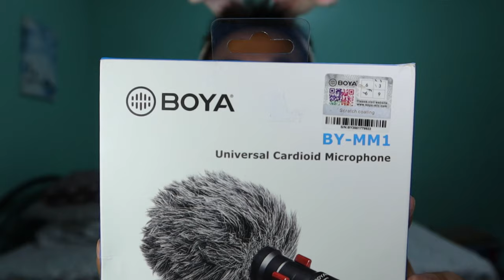VLOG #16 | BEST AND THE CHEAPEST VLOGGING MICROPHONE IN THE MARKET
One of the best and cheapest vlogging microphone in the market is the Boya By-MM1. I am really curious with this mircrophone because I've always seen this with the vloggers and how good the quality is. I am certainly  satisfied with it and I got this on Lazada with great deal of sale so I've saved a lot of money on buying this!

Where did I buy?